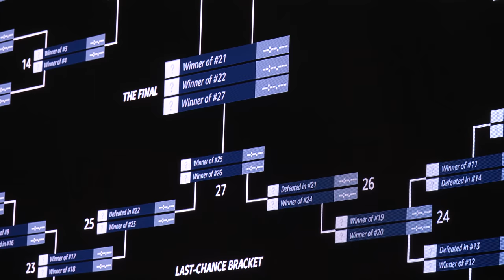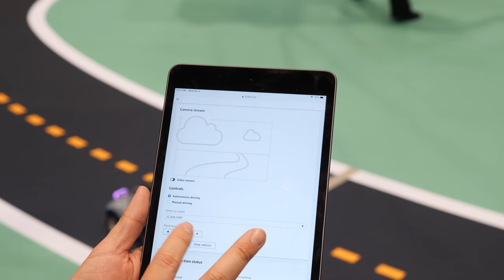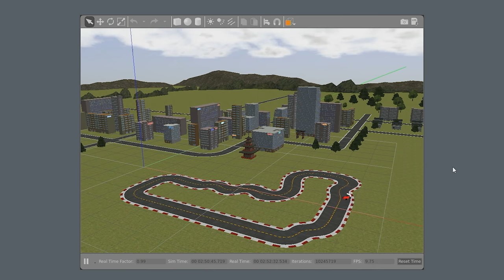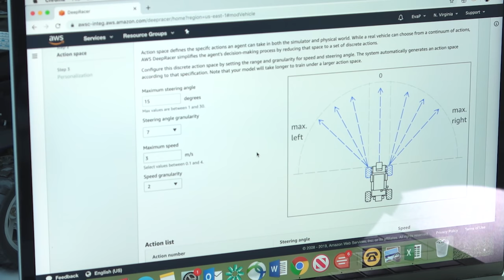Tested at the AWS DeepRacer Championship Cup!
After a full year of summit and online competitions, the top AWS DeepRacer competitors travel to Las Vegas to face off in the DeepRacer Championship Cup! We chat with competitors and learn how they've developed models to send the DeepRacer autonomous RC car around a track it's never seen before, and the strategies to keep pace with the world's best.